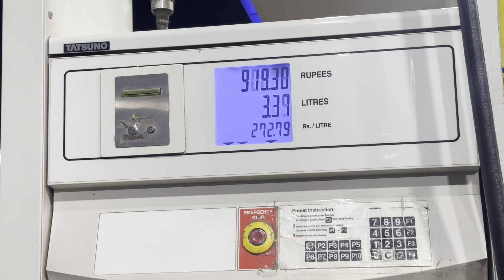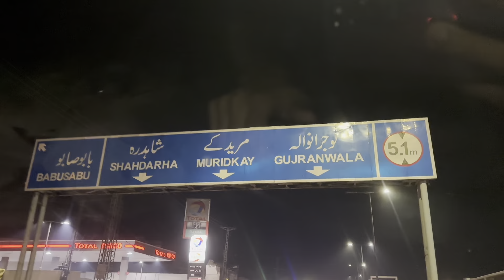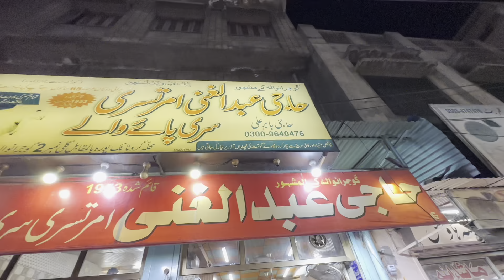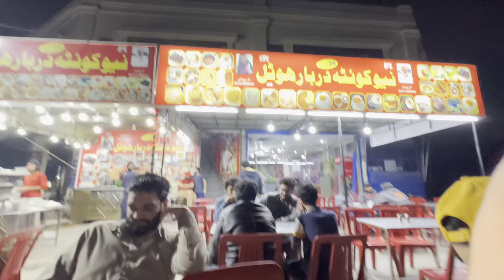Alhamdulilah future car 🚗 | Range rover | done ✅ | Haji abdul Gani paye best in town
Hum 4 dost
Sudden plan ban gaiya lahore ka
Phir 2 dfa cancel b ho Gaiya
Phajja Siri paye | Legacy of the oldest paye shop in lahore
Haji Abdul Ghani Siri paye
Best paye in gujranwala
Best nashta in Pakistan
Quetta chayai
Food street of lahore
Old streets lahore
Range rover my future car insha Allah